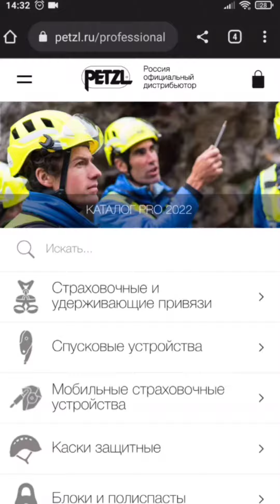обзор на каску petzl strato с щитом для глаз petzl vizir и наушниками husqvarna